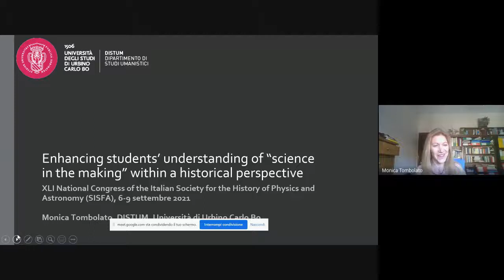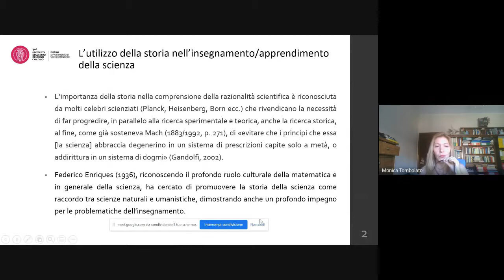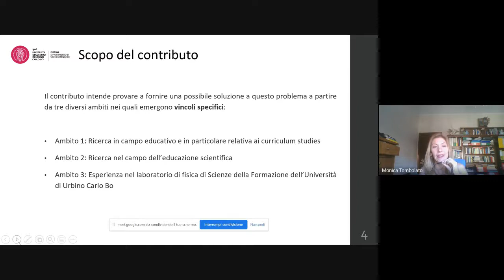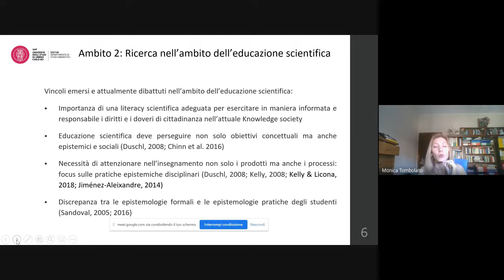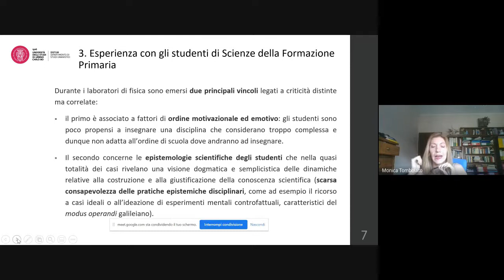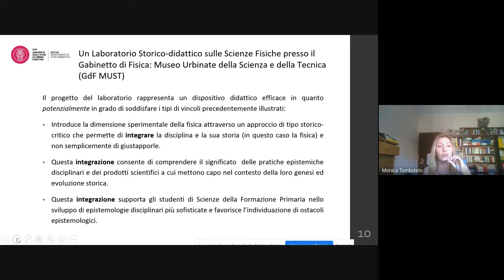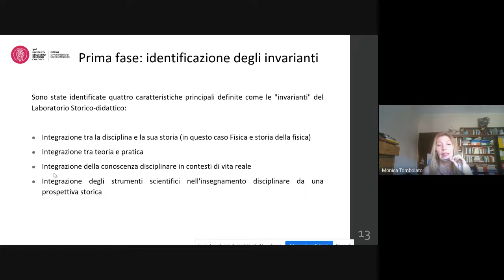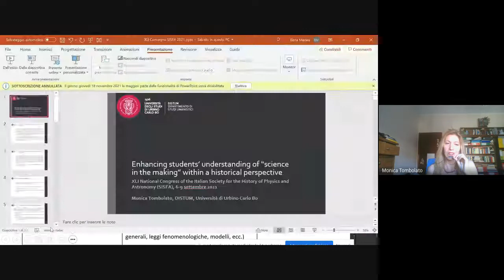SISFA 2021 - 12 - Monica Tombolato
XLI Congresso Nazionale della Società Italiana degli Storici della Fisica e dell'Astronomia

Sessione: Storia e Didattica della Fisica

Monica Tombolato
Enhancing students’ understanding of “science in the making”
within a historical perspective

6 settembre 2021